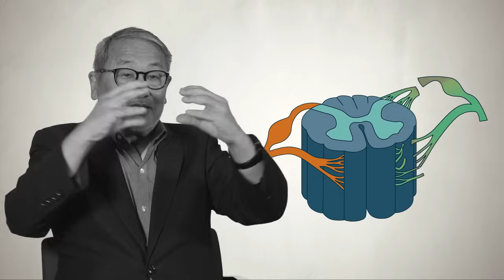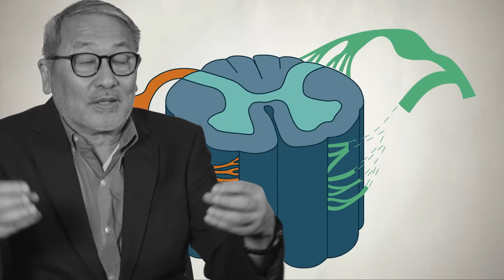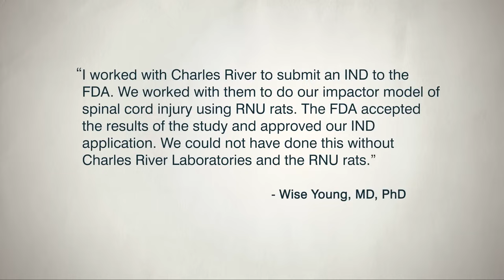Bringing effective treatments to people with spinal cord injury: Meet Wise | The Disruptors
Meet our sixth disruptor Dr. Wise Young. He and his team have embarked on a nearly impossible mission to cure spinal cord injuries. With the success of this treatment in clinical trials, Dr. Young’s hope is to bring this treatment to patients in need, around the world.